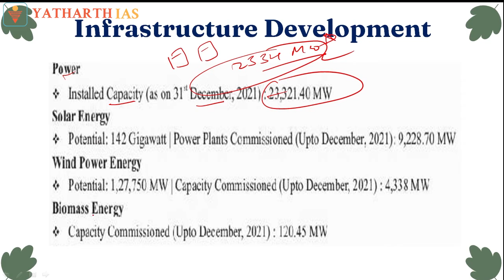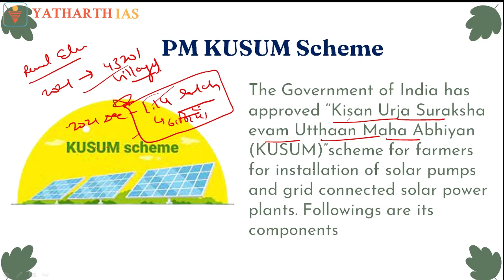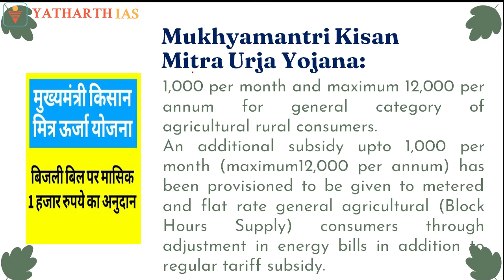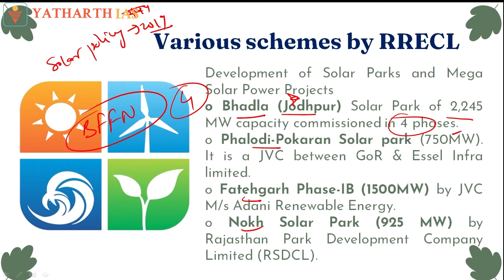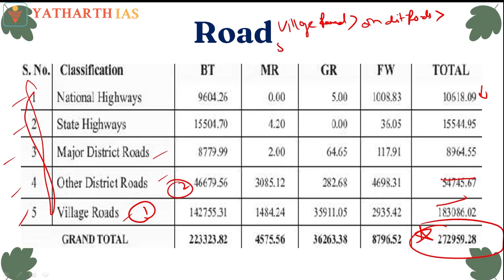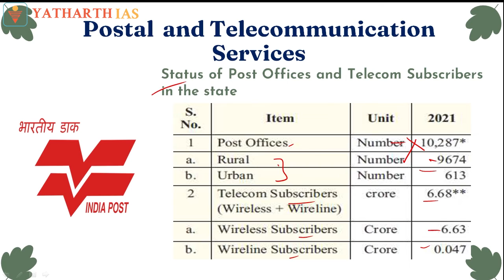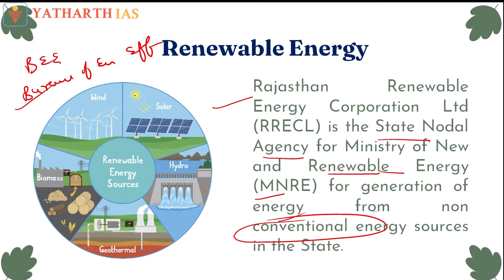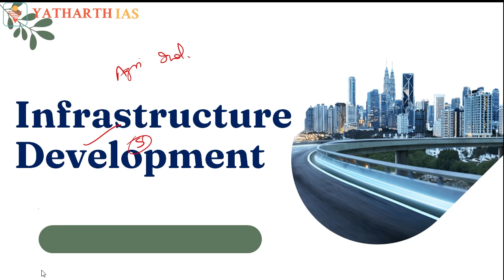Economic Review-Infrastructure| Rajasthan | RAS Prelims|RAS Mains|English Medium| RAS 2022|CET-UG|SI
Economic review | Infrastructure| | Index of Industrial Production| Economy| Rajasthan | RAS Prelims | RAS Mains | RAS Mains 2021| RAS 2022| CET-UG | CET-PG | RPSC| RSM SSB |Sub Inspector |English Medium
To join Our RAS 1 year Foundation Course